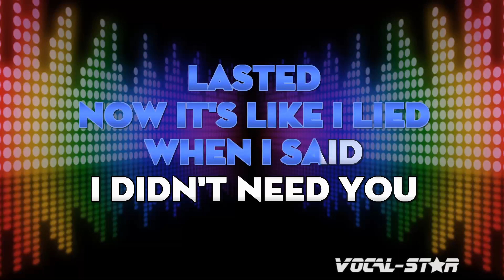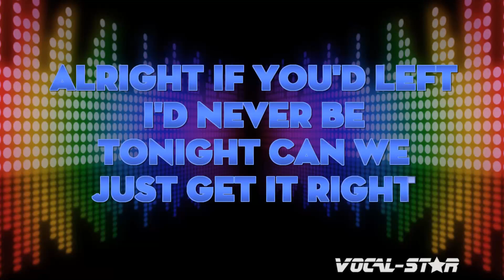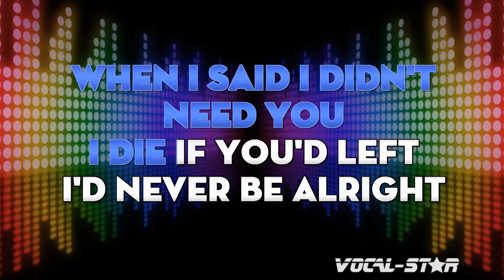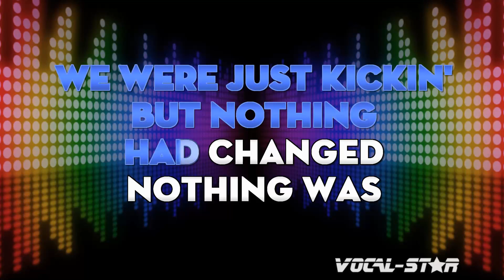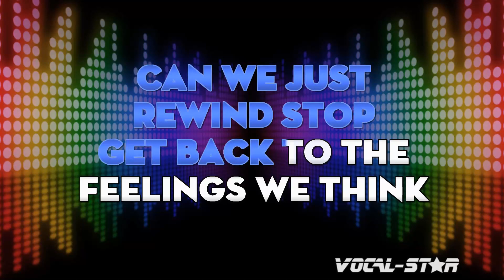Pink - For Now (Karaoke Version) with Lyrics HD Vocal-Star Karaoke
Video Title: Pink - For Now (Karaoke Version) with Lyrics HD Vocal-Star Karaoke